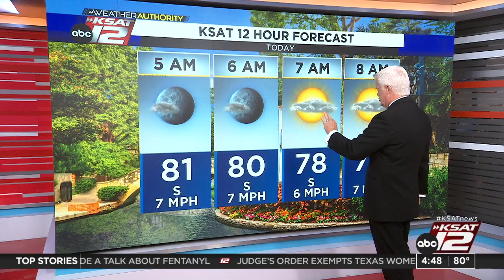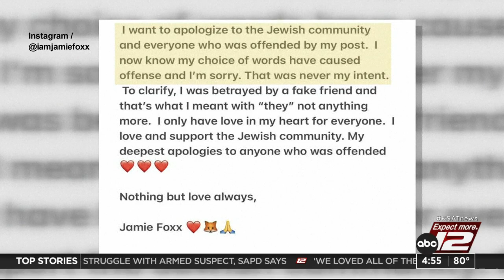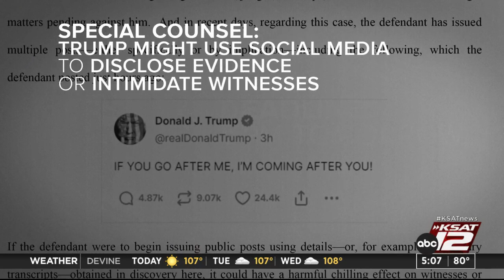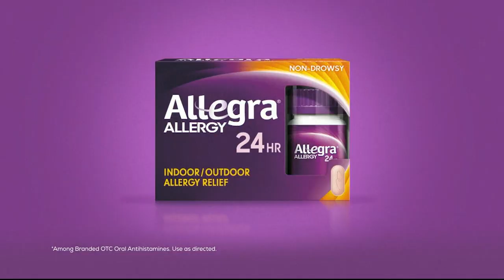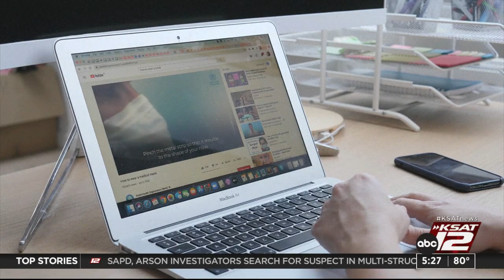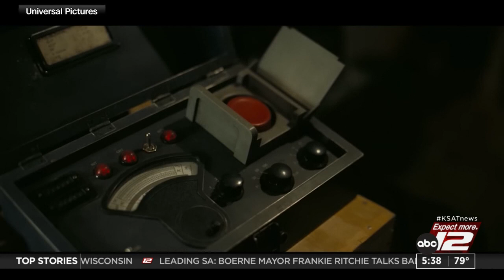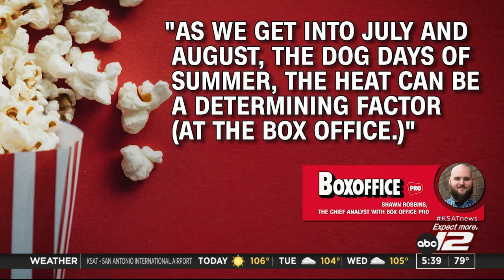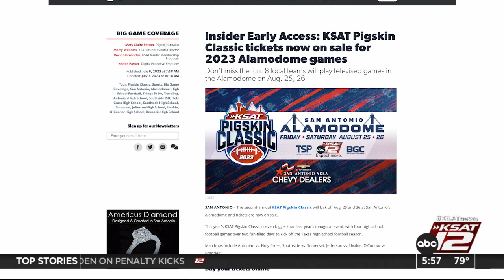Good Morning San Antonio 4:30a : Aug 07, 2023